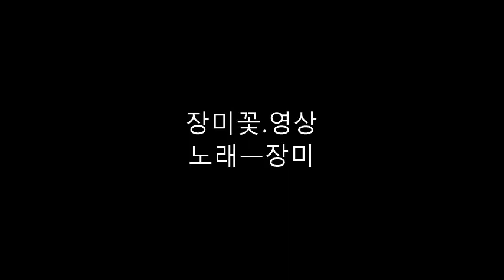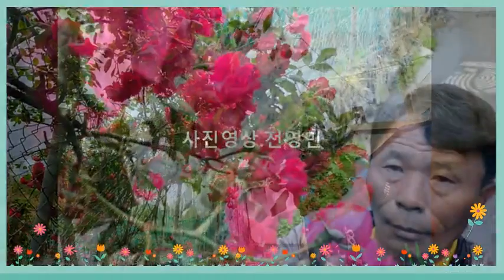송정 전영민 장미